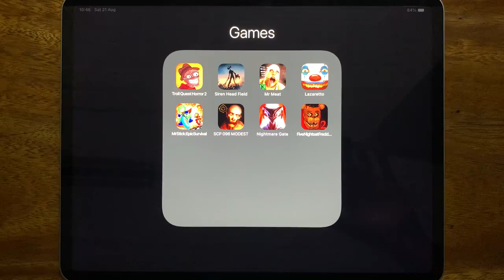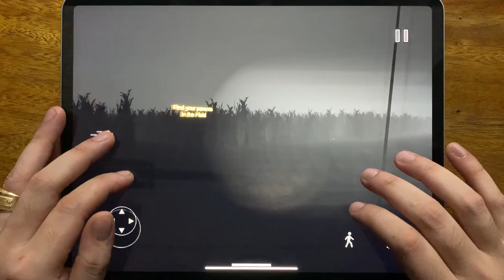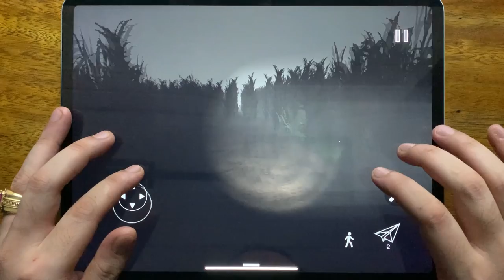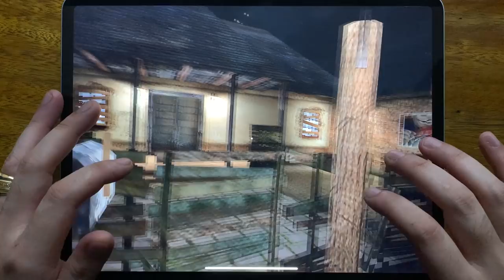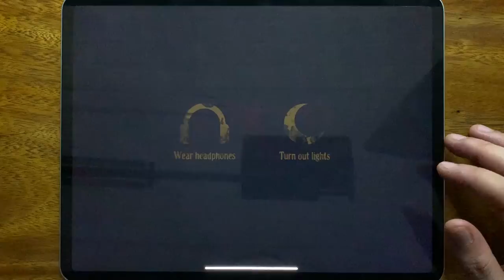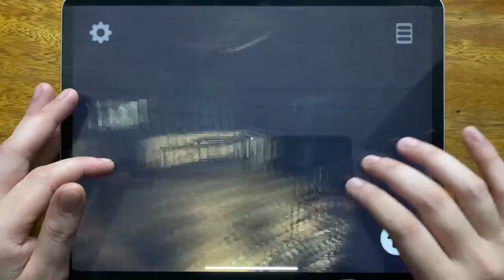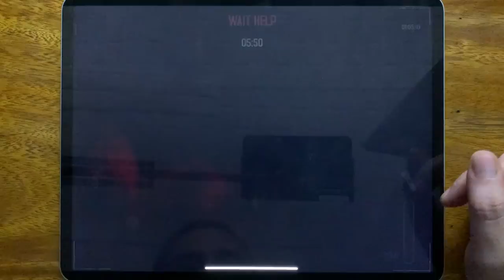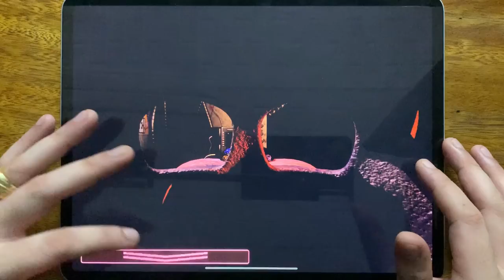Troll Quest Horror 2, Siren Head Field, Mr Meat, Lazaretto, Mr Stick: Epic Survival, SCP 096 MODEST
Troll Quest Horror 2, Siren Head Field, Mr Meat, Lazaretto, Mr Stick: Epic Survival, SCP 096 MODEST, Nightmare Gate, Five Nights at Freddy's 2